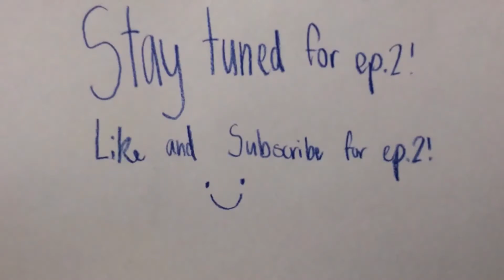The battle Ep.1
Hey I'm starting my first series of episodes! Enjoy 👍